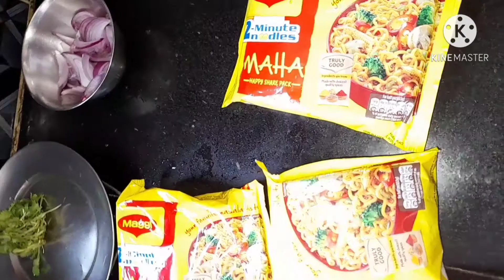টেষ্টি টেষ্টি মেগি maggi recipe